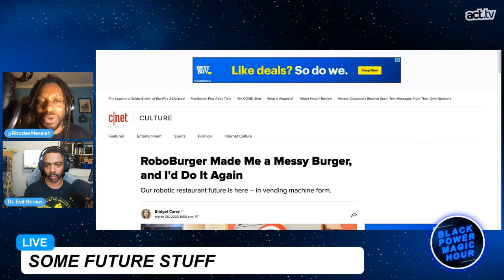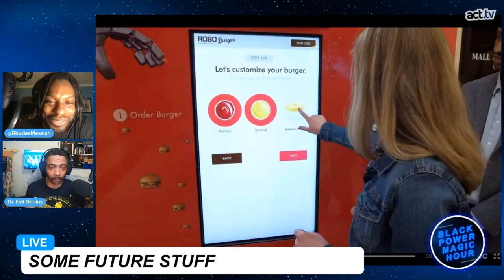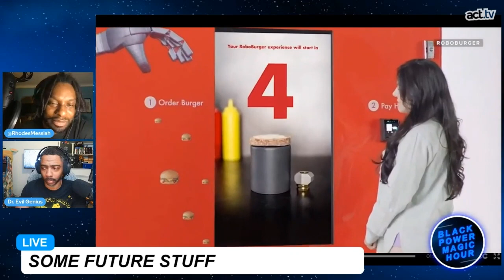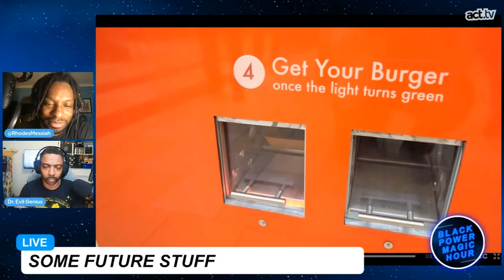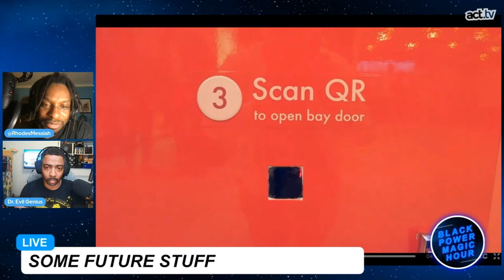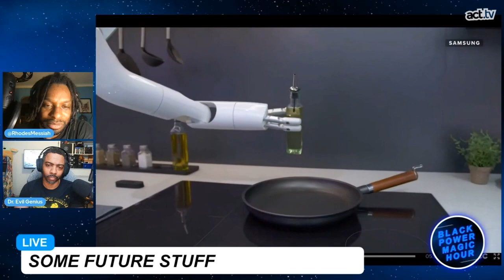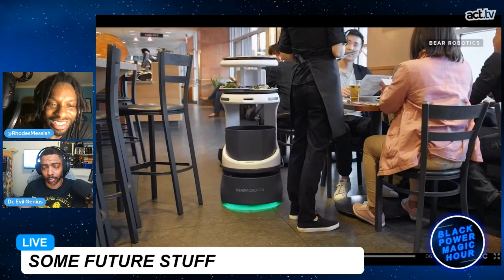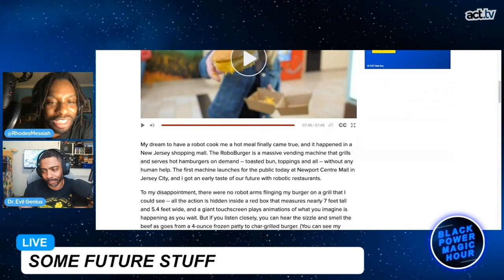Robot Flips Burgers in New Jersey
A new robot machine in New Jersey has begun to make burgers, hoping to end the need for human workers.  Join Black Power Magic Hour hosts Messiah Rhodes & Dr. Evil Genius in the discussion.  From the Black Power Magic Hour's 'Some Future Stuff' segment.